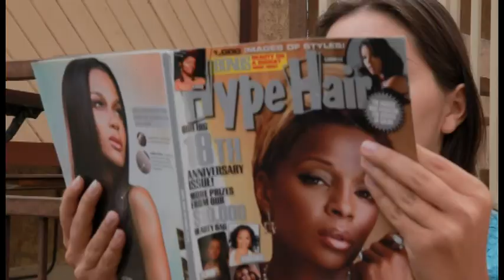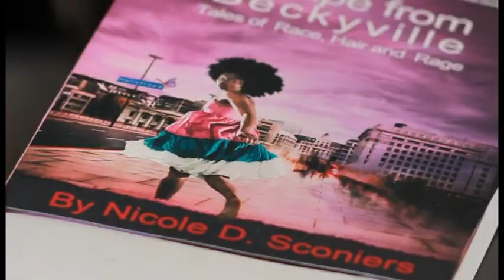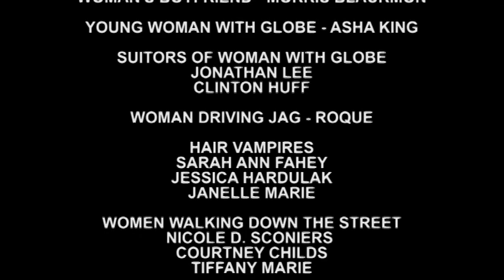Escape from Beckyville Book Trailer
In "Escape from Beckyville: Tales of Race, Hair and Rage," go inside a futuristic Los Angeles where female wraiths prey on black women for their hair, southern maids possess superpowers and black women live in fear of being stopped by the Rage Patrol. or download the digital version on Smashwords